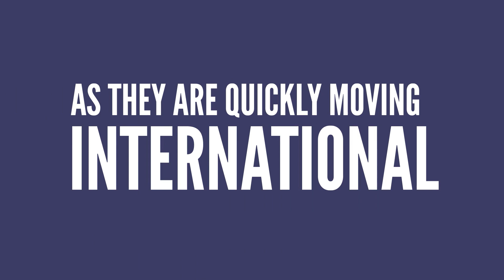NXJ. Automation - How Does It Work?